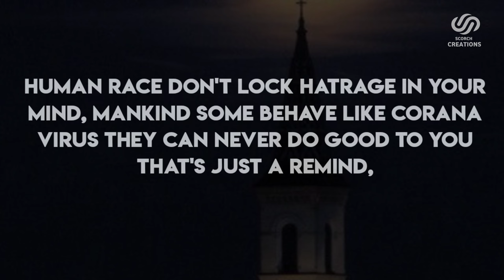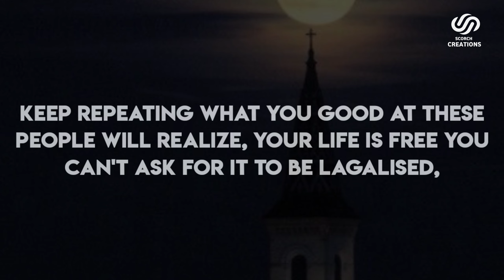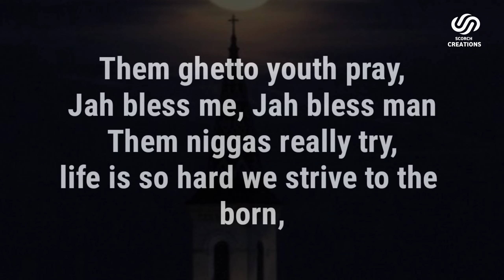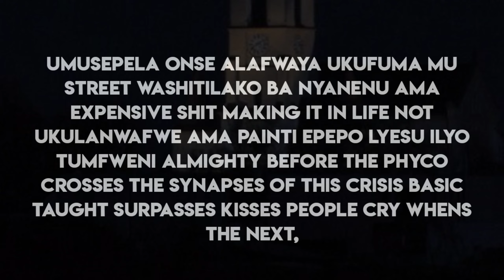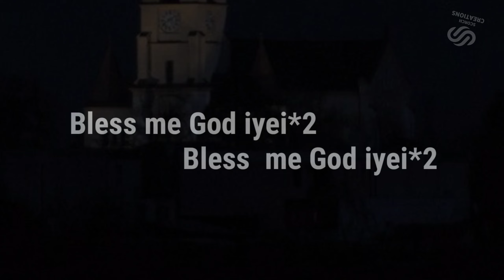Ghetto Youth Pray - Kessy Wings ft Skave (video lyric )